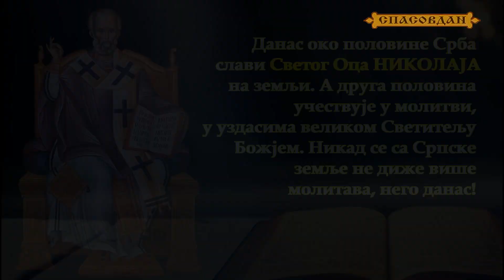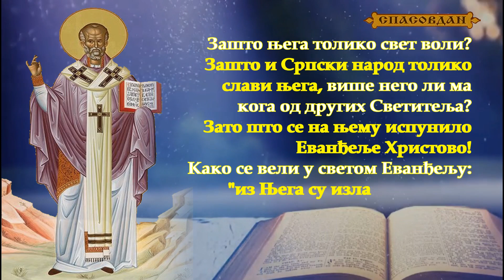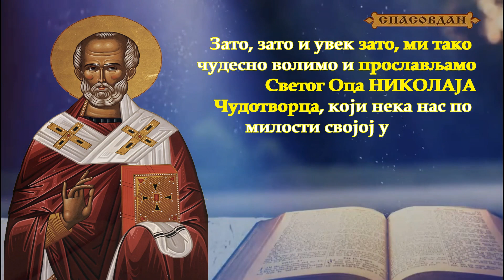NIKOLjDAN (19.Decembar) - Sveti NIKOLAJ Čudotvorac, arhiepiskop mirlikijski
Данас око половине Срба слави Светог Оца Николаја на земљи. А друга половина учествује у молитви, у уздасима великом Светитељу Божјем. @spasovdan
НИКОЉДАН (19.Децембар) - Свети НИКОЛАЈ Чудотворац, архиепископ мирликијски
Ради лакше претраге наслов је на латиници
Помоћ каналу::

Текст узет из БЕСЕДЕ НА СВЕТОГ ОЦА НИКОЛАЈА
Преподобни Јустин (Поповић) Ћелијски
1966. године у манастиру Ћелије